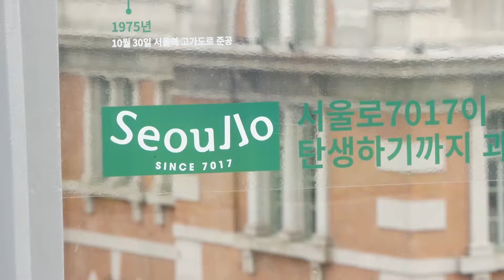Seoullo 7017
A montage from our quick walk on Seoullo 7017. Taken last August 2017.  No color grading applied. Just a few speed manipulations on clips.

Taken using Panasonic Lumix G85.